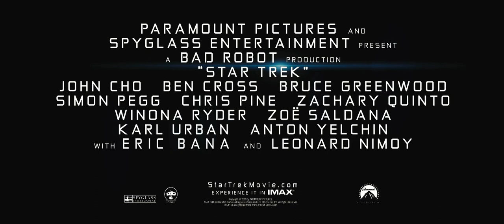Star Trek Trailer 3 HD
The last trailer of J.J Abrams's Star Trek. In theater the 05/08/2009.